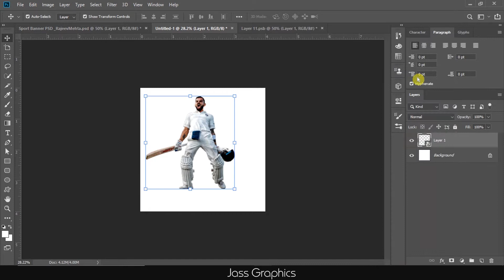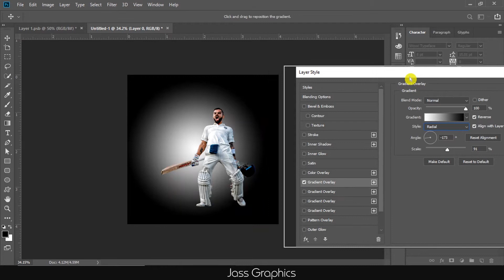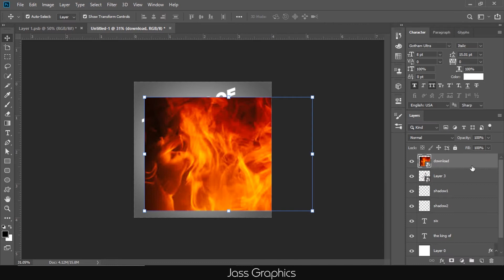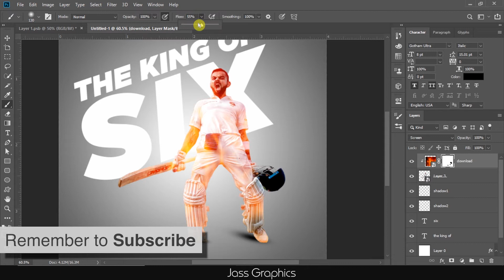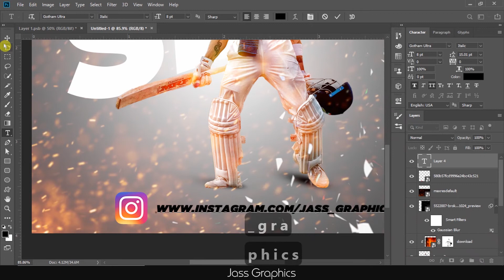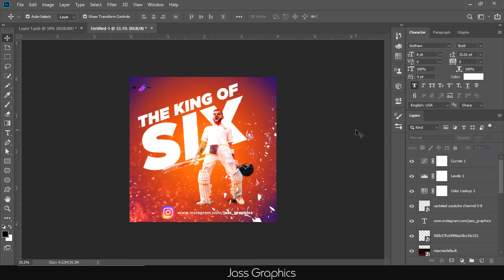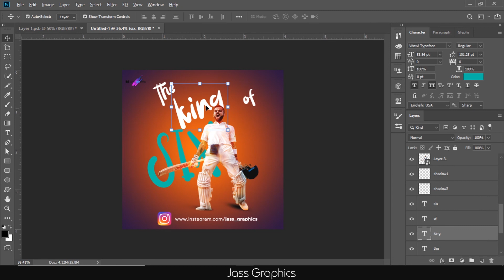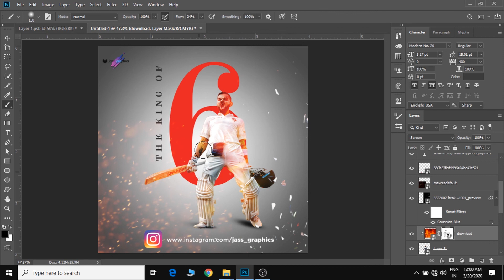How to make Three Different Cricket Poster with One image in Photoshop | Poster Design in Photoshop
In this tutorials, I am also going to share tips and tricks. So that You can create movie poster for coronavirus and best graphic designs. These videos are very helpful for beginners as well as for those designers who want to brush up their graphic design skills.
Learn How to make Three Different Cricket Poster with One image in Photoshop | Poster Design in Photoshop   | jass graphics |

Hello everyone and welcome to my you tube channel "Jass Graphics".

You are watching Adobe Photoshop tutorial.

These tutorials are completely  FREE for everyone.

Please shoot me a message if you have any query.

Please share this channel with your friends so that they can also understand graphic design process.